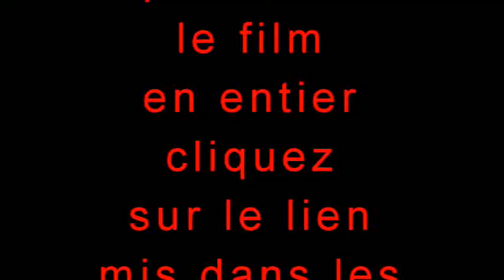13 french street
film français réalisé par Jean-Pierre Mocky, sorti en 2007 a voir en entier